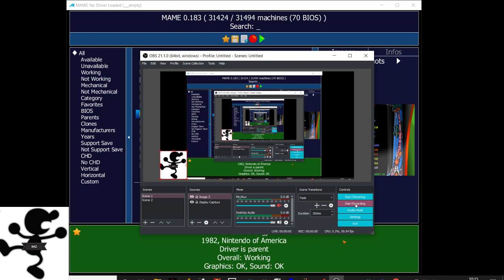Donkey Kong Junior 116200 [M.A.M.E]